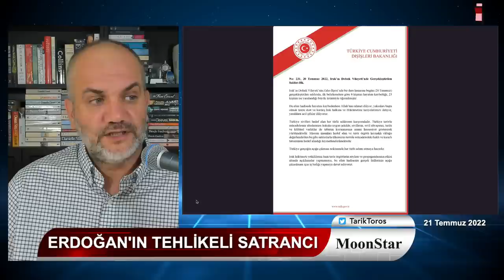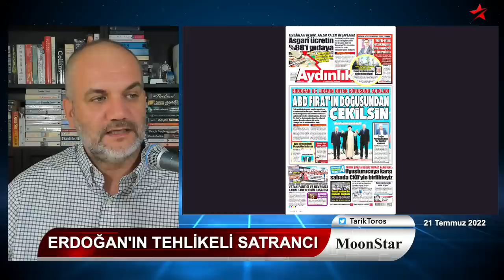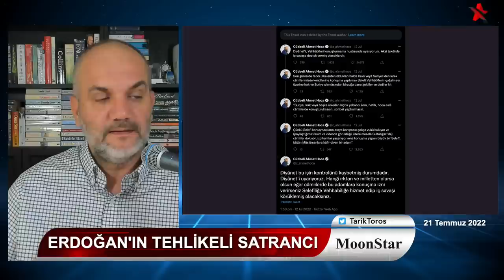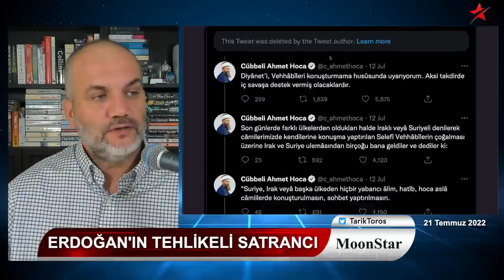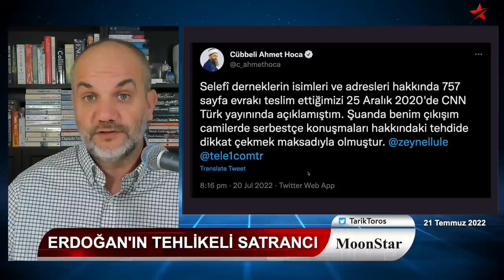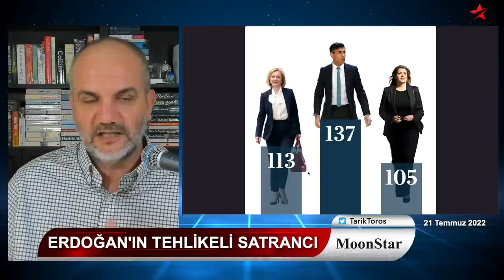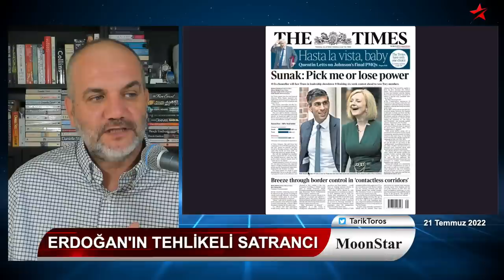Mutsuz döndü, sivil katliamı yaşandı: Erdoğan’ın tehlikeli satrancı.. | Manşet | 21 Temmuz 2022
21 Temmuz 2022
Manşet

• Erdoğan’ın tehlikeli satrancı
• Peker'in son kararı..
• Cübbeli'yi kurtarma ekibinde ilginç isimler..
• Zaho katliamında medyaya “sus” talimatı..!
• Tahran'dan mutsuz döndü
• 18 ülke meclisi İsveç ve Finlandiya'yı onayladı, kaldı 12
• İngiltere'de üçüncü kadın başbakan ihtimali..